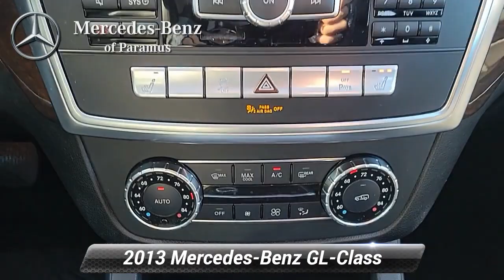Used 2013 Mercedes-Benz GL-Class GL 450, Paramus, NJ DA242372TV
Recent Arrival! 2013 Mercedes-Benz GL-Class GL 450 4MATIC* Black Black w/MB-Tex Upholstery, 10-Way Power Driver's Seat, 10-Way Power Passenger Seat, 19 x 8.5J Twin 5-Spoke Wheels, Adaptive Highbeam Assist, Bi-Xenon Headlamps w/Active Curve Illumination, Blind Spot Assist, COMAND* w/Navigation, Driver & Passenger Memory Package, Headlamp Cleaning System, Illuminated Running Boards, iPod/MP3 Media Interface, iPod/MP3 Media Interface Cable, Lane Keeping Assist, Lane Keeping Assist Package, Lane Tracking Package, Lighting Package, Lighting Package (P35), Multi-Color Interior Ambient Lighting, Panorama Sunroof, Power Liftgate, Power Telescoping & Tilt Steering Column, Premium I, SIRIUS XM Radio, Trailer Hitch.*br**br*Odometer is 13019 miles below market average!*br**br*Price(s) include(s) all costs to be paid by a consumer, except for licensing costs, registration fees, and taxes. Dealer doc fee of $799.00 not included in price. Some of our Pre-Owned vehicles may be subject to unrepaired safety recalls. Check for a vehicle's unrepaired recalls by VIN

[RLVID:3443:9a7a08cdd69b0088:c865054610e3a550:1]